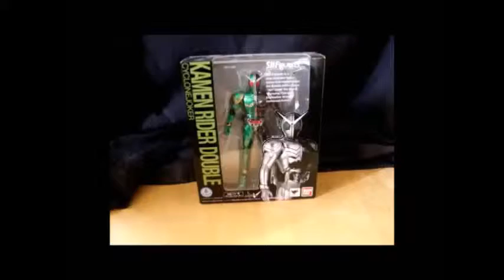Pokemon Omicron Randomizer Bravery challenge episode 21: Flooded Optimism